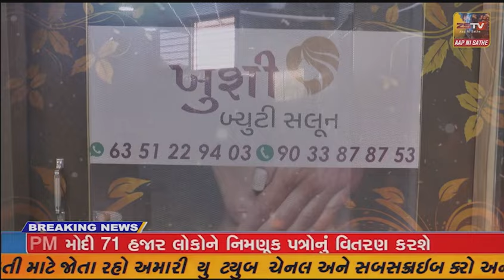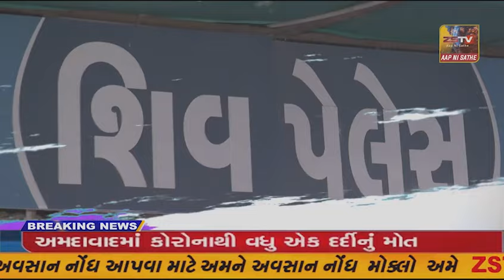ચોટીલા ભારતીય જનતા પાર્ટીમાં ભરતી મેળા જેવો ઘાટ સર્જાયો કોંગ્રેસ અને આમ આદમી પાર્ટીના ચોટીલા...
ચોટીલા ભારતીય જનતા પાર્ટીમાં ભરતી મેળા જેવો ઘાટ સર્જાયો કોંગ્રેસ અને આમ આદમી પાર્ટીના ચોટીલા અને થાનગઢ તાલુકાના ચારસો થી વધુ જેટલા કાર્યકરો અને હોદ્દેદારોએ ભાજપનો ખેસ ધારણ કર્યો